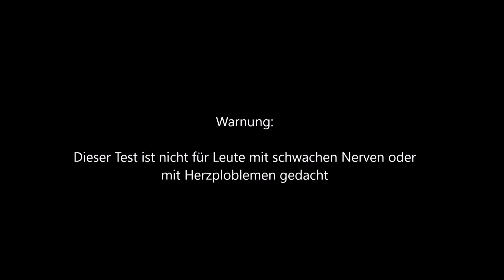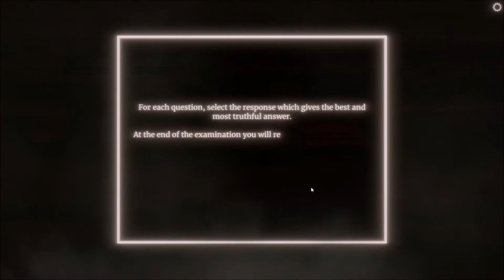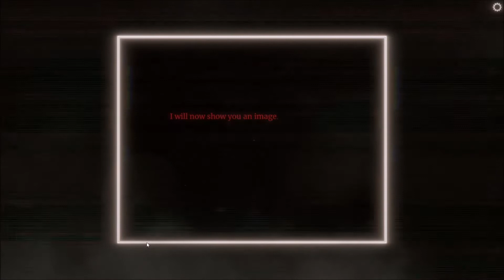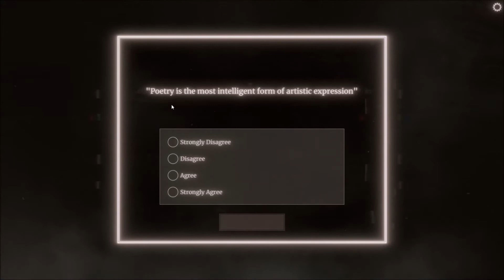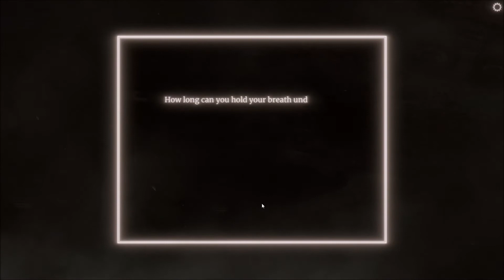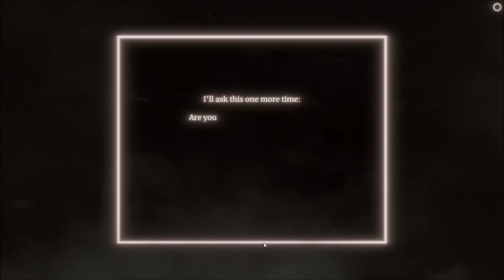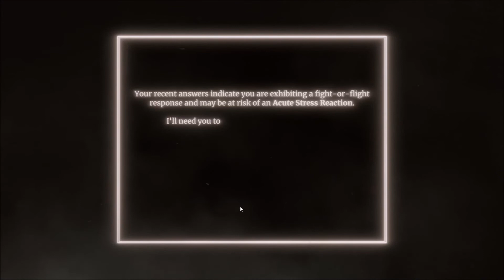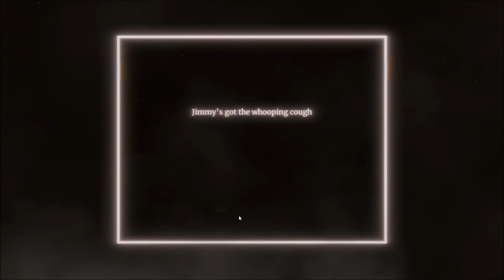ACHTUNG! Dieser Test ist gefährlich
Ich habe keine Worte mehr...